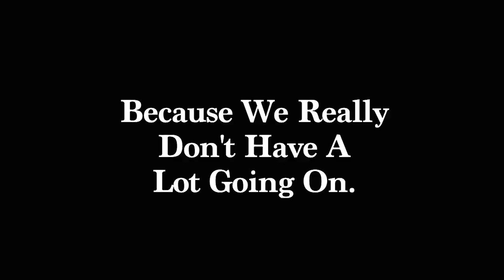Tonight's the Night! (Come On Cavs)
We did this cover of Michael Stanley's 1980's Cavs pump up song that they used to play at Richfield Coliseum because we have a substantial amount of free time.

You can download it for free here if you're into that sort of thing:

Words and Music: Michael Stanley

Produced by: Chris Hatton

Video by: Zachariah Durr

Performed by: Chris Hatton, Mike Polk Jr., Joe Barone, Matt Zitelli & Aaron McBride.